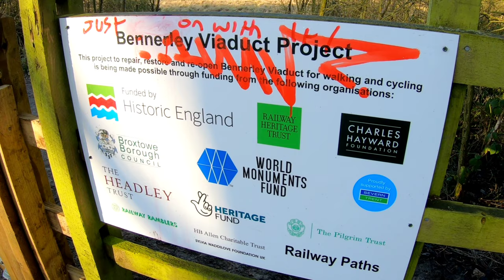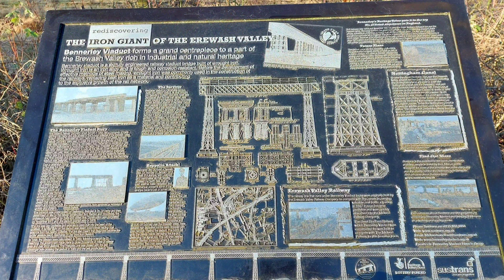Bennerley Viaduct, Iron Giant - Abandoned Railway Architecture Restoration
Bennerley Viaduct - Abandoned Railway Architecture Restoration - The Iron Giant.

On Thursday 13th January 2022, the Bennerley Viaduct (which straddles Derbyshire and Nottinghamshire) made headline news as it opened as a visitor attraction.

It lay dormant for over 50 years. The viaduct was once part of the Great Northern Railway linking Nottingham and Derby, when contruction completed in 1877. It survived attacks during World War 2, but was closed by Dr Beeching in the 1960s.

SInce then the iron lattice structure nicknamed the Iron Giant has sat rusting away. The viaduct is a Grade II listed structure. At over quarter of a mile long, it is the longest wrought iron viaduct in the country. It straddles the River Erewash connecting Ilkeston in Derbyshire with Awsworth in Nottinghamshire.

After recent investment, the viaduct is now open to the public thanks to the efforts of "The Friends of Bennerley Viaduct" and 'Railway Walks' organisations.

My channel was set up in 2020 mainly to feature my running adventures. I planned to film and showcase the days out and destinations my running travels took me. Mainly the Peak District and the sights and marvels of Sheffield and the surrounding regions.

However due to Covid restrictions, I found a new interest in researching and exploring old abandoned places - railway lines, canal, woodland, parks to name a few.
So the videos you'll find will be mainly be of those things. Of course, where possible I'll be running to my destination.